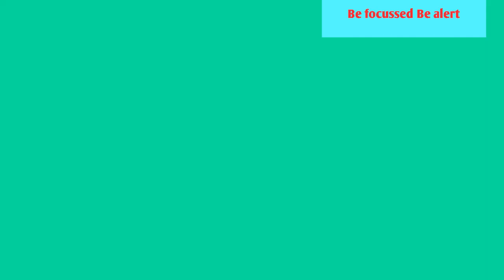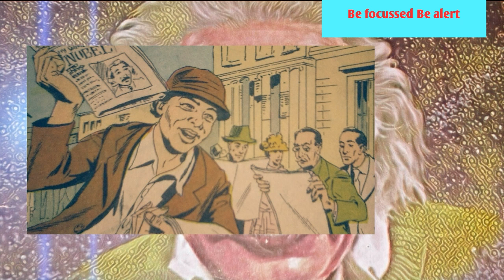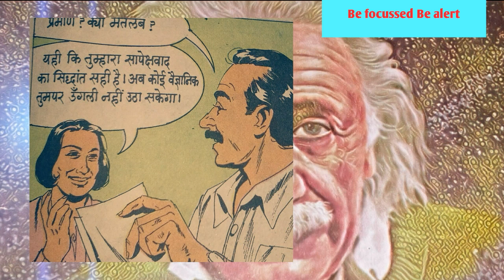Changes in Einstein's life after getting success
This video provides some information about Einstein's life after getting success and his simplicity.